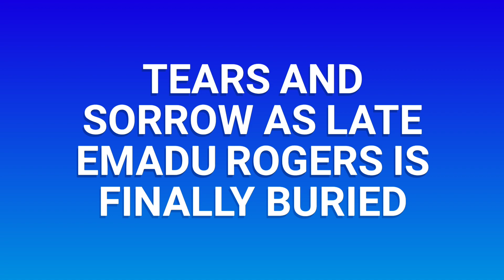Tears And Sorrow as Late Emadu Rogers is Finally Buried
The late FBC graduate, Emadu Rogers who was laid to rest yesterday at the Kingtom cemetery, funeral stunned the whole of Freetown and Sierra Leoneans leaving outside of Freetown.

The company of sympathizers who escorted the deceased to his final resting place were so huge yesterday that people were amazed as a young man like Emadu Rogers could attract so many people to his grave like a President’s funeral ceremony.